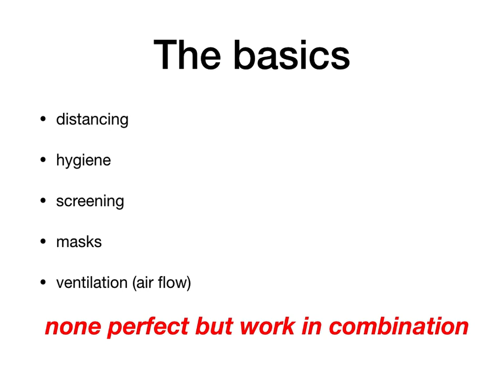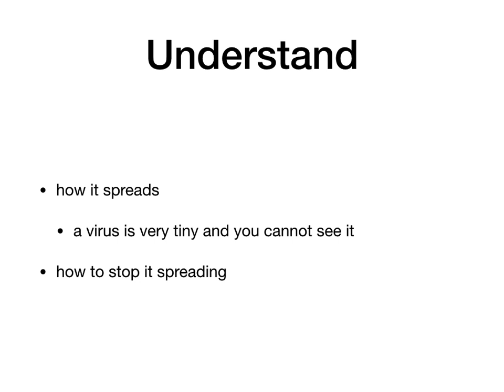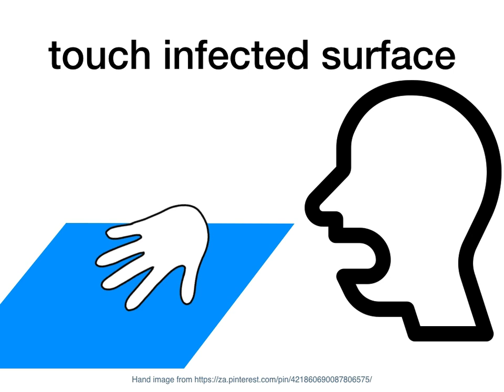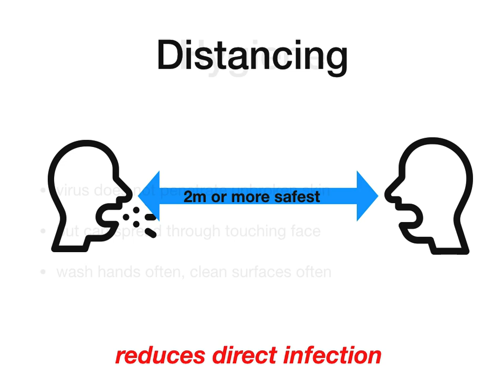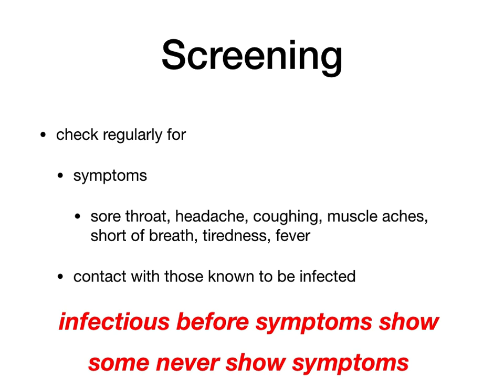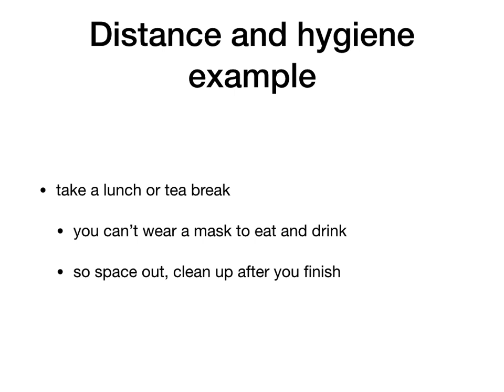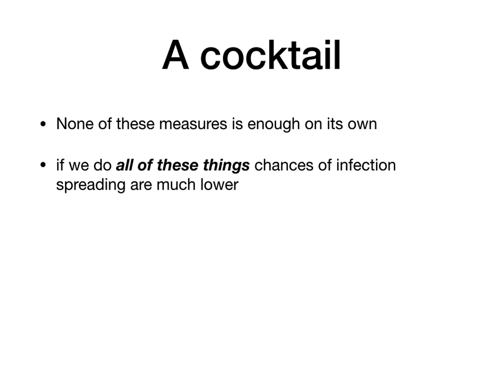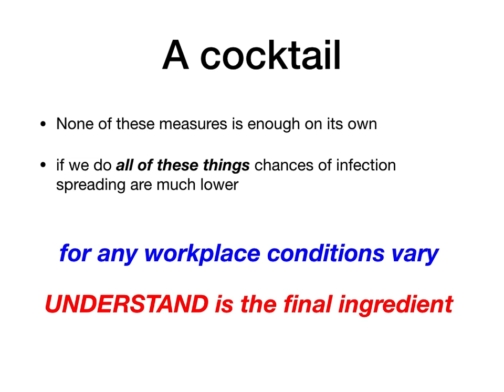Covid-19 workplace safety basics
Inspired by Massachusetts public health researcher Atul Gawande’s description of how they avoided making their health system a COVID-19 spreader environment, I put together this outline of how to keep a workspace safe.

Read Dr Gawande’s article for more insight – the only thing I added was ventilation. A very interesting observation he makes is that the chances of being infected in their system DEPENDS MORE ON WHERE YOU LIVE than on where in the hospital you work.

More good stuff here, partly specific to South Africa but a lot of it is of wider use